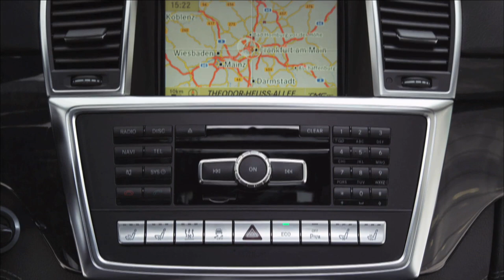2012 Mercedes-Benz ML63 AMG revealed - raw footage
Mercedes-Benz has introduced the 2012 ML63 AMG just ahead of its debut at the Los Angeles auto show on Wednesday.

The ML63 AMG is powered by a 5.5-liter V8 biturbo engine with an output of 518 hp (386 kW / 525 PS) and 516 lb-ft (699 Nm) of torque. Fuel-economy has been improved rather dramatically over the previous unit (33 percent) and now features a rating of 16 mpg (14.7 liters/100 km).

Customers wanting more power can opt for the AMG Performance Package which boosts the V8's output to 550 hp (410 kW / 558 PS) and a maximum torque of 560 lb-ft (758 Nm).

Acceleration on the standard model is 4.7 seconds for the 0 to 60 mph (96 km/h) sprint while its a quicker 4.6 seconds with the AMG Performance Package.

Top speed is 155 mph (250 km/h) standard and 174 mph (280 km/h) with the performance pack.

New on the ML63 AMG is the Active Curve System which stabilizes body roll for more solid handling of this large SUV. The AMG SPEEDSHIFT PLUS 7-speed automatic transmission also gets a new fuel-efficient torque converter that helps boost fuel-economy.

The press release below has full details.

The 2012 Mercedes-Benz ML63 AMG goes on sale in the first quarter of next year.